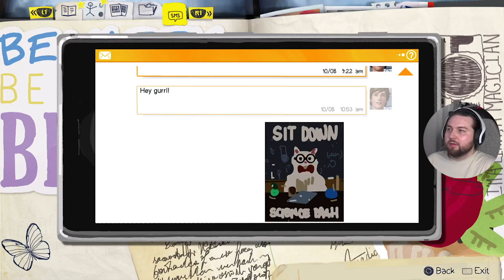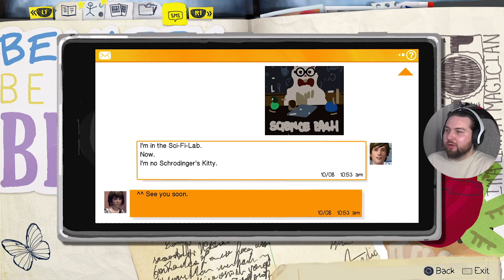Life is Strange | Episode 2: Out Of Time | Let's Play | Part 9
Episode 2: Out Of Time | Part 9

from wiki:
Life Is Strange is an episodic graphic adventure video game developed by Dontnod Entertainment and published by Square Enix's European subsidiary for Microsoft Windows, PlayStation 3, PlayStation 4, Xbox 360, Xbox One. The first installment of the Life Is Strange series, the game was released in five episodes periodically throughout 2015. It was ported to OS X and Linux in 2016 and iOS and Android in 2017–2018.

The plot focuses on Max Caulfield, an 18-year-old photography student who discovers that she has the ability to rewind time at any moment, leading her every choice to enact the butterfly effect. The player's actions will adjust the narrative as it unfolds, and reshape it once allowed to travel back in time. Fetch quests and making environmental changes represent the forms of puzzle solving in addition to using branching choices for conversation.

Development of Life Is Strange began in April 2013. It was formed with an episodic format in mind, for reasons both financial and creative. The developers conducted field research on the setting by traveling to the Pacific Northwest, and subverted known archetypes to make the characters. Player feedback influenced the adjustments made to the episodes. Story and character arc serve as the central point in the game.

During its release, Life Is Strange received generally favorable reviews commending the character development, rewind game mechanic, and tackling of taboo subjects. Common criticisms included the slang that was used, poor lip-syncing, and tonal inconsistencies in the story. The game received over 75 Game of the Year awards and listings. It has sold over three million copies as of May 2017. A prequel, Life Is Strange: Before the Storm, was released in August 2017, and a sequel, Life Is Strange 2, in September 2018. A remastered version of the game will release as part of the Life Is Strange: Remastered Collection in 2022. An additional installment to the series, Life Is Strange: True Colors, was released in September 2021.